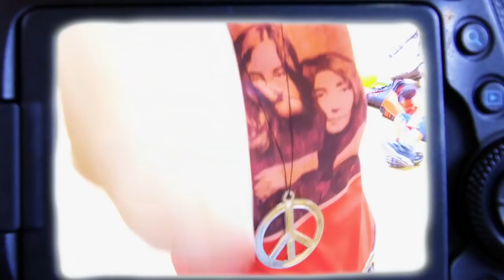Kinderfasching Übersbach 2019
WIR SAGEN DANKESCHÖN!!! 😘
Wir hoffen ihr hattet Spass - wir hatten Ihn auf jeden Fall und sind begeistert über den Wahnsinns Besucherandrang!!! VIEEELEN DANK!!!✌️
Wir sind eine coole Elterngruppe und sind mit voller Leidenschaft dabei - und beim Zusammenkehren der letzten Konfetti´s haben wir schon wieder Pläne für den Kinderfasching 2020 geschmiedet!!! 😅